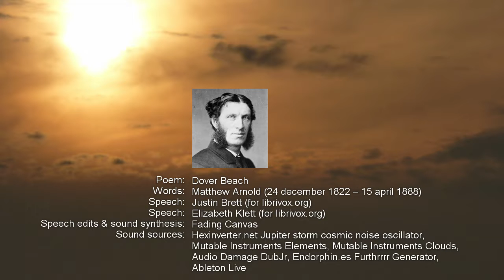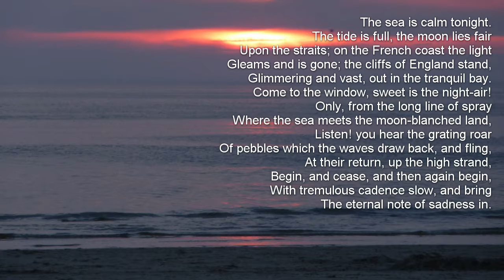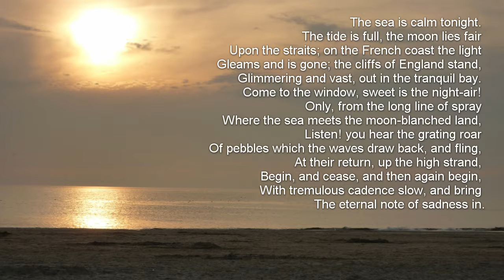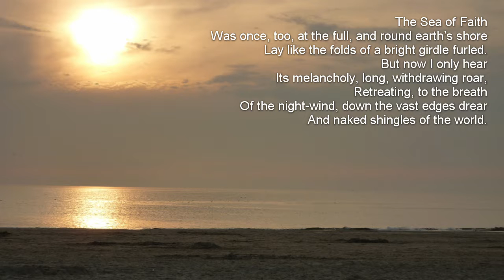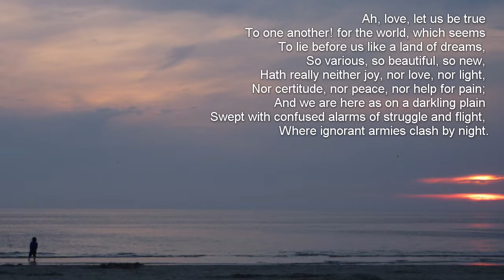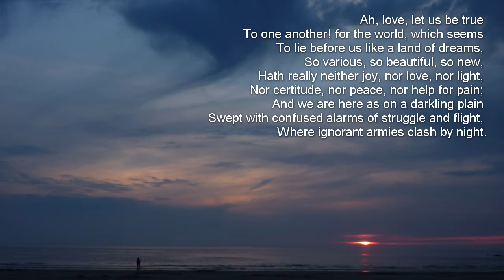Poetry Exploration 002 - Dover beach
Poem: Dover Beach
Words: Matthew Arnold (24 december 1822 – 15 april 1888)
Speech edits & sound synthesis: Fading Canvas
Sound sources: Hexinverter.net Jupiter storm cosmic noise oscillator, Mutable Instruments Elements, Mutable Instruments Clouds, Audio Damage DubJr, Endorphin.es Furthrrrr Generator, Ableton Live